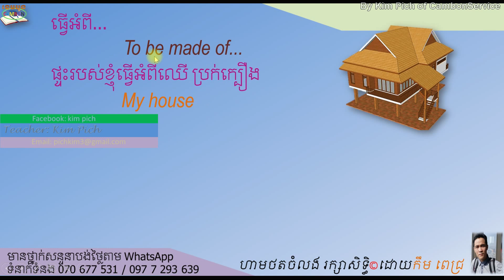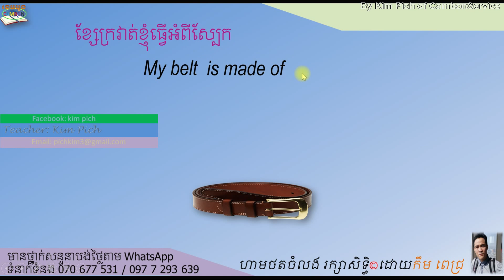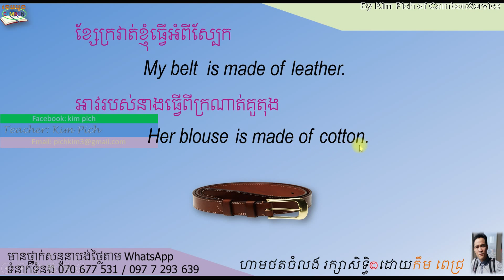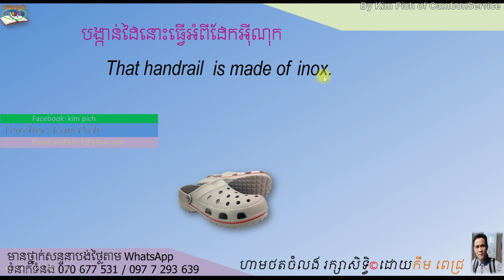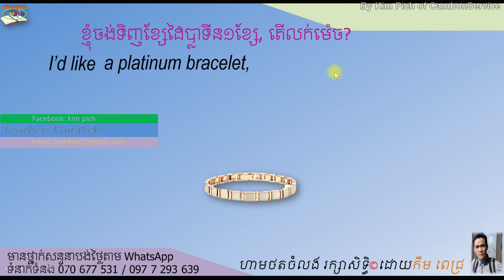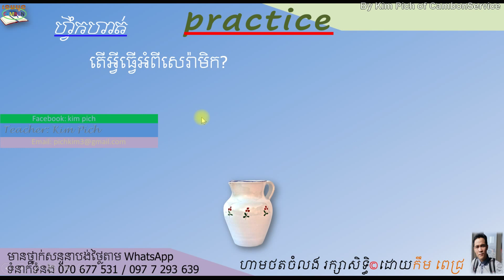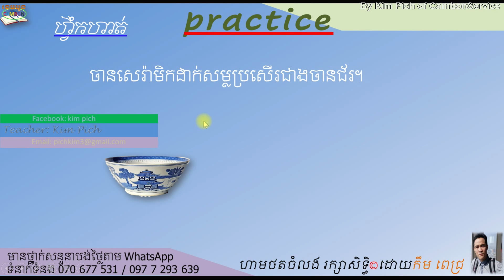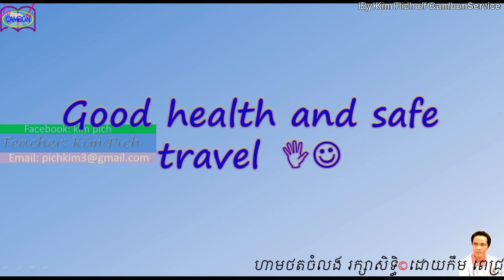KHMER TO ENGLISH 20 ខ្មែរអង់គ្លេស 20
english khmer in this lesson:​ to BeMadeOf